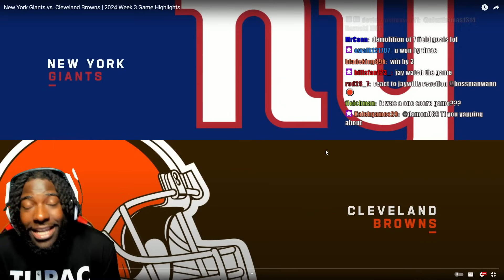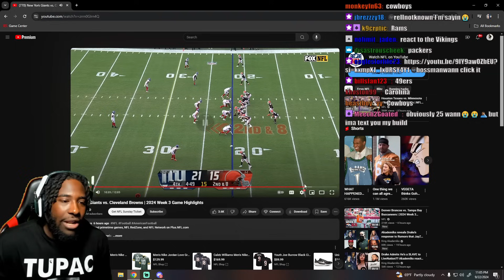NABERS IS INSANE! "New York Giants vs. Cleveland Browns | 2024 Week 3 Game Highlights" REACTION!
Reacting to NFL- New York Giants vs. Cleveland Browns | 2024 Week 3 Game Highlights